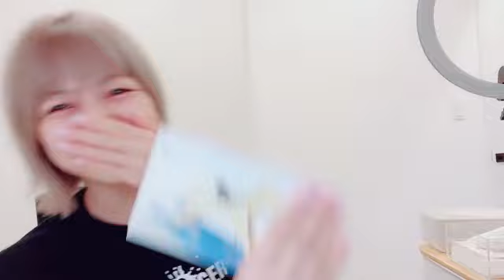AYUTARO NUMA 2022年08月18日18時13分23秒 中村 歩加